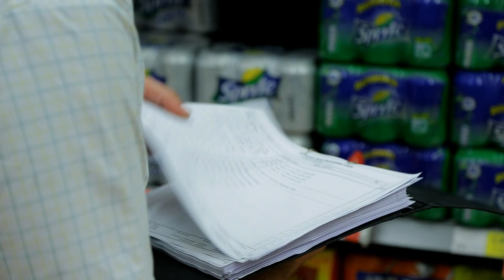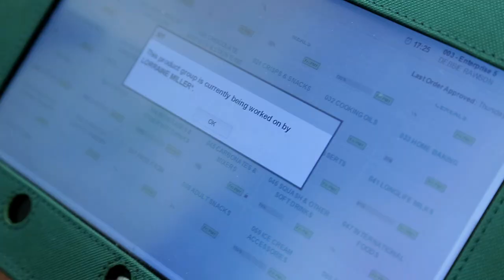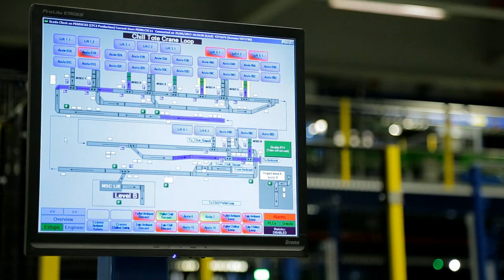Morrisons Interim Results - September 2013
Chief Executive Dalton Philips talks about the Morrisons 2013 Interim Results.